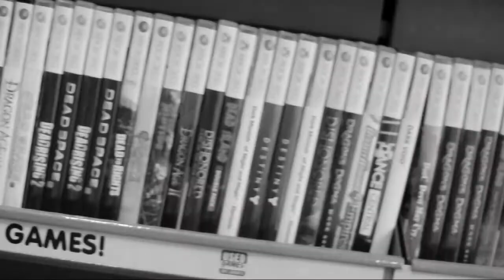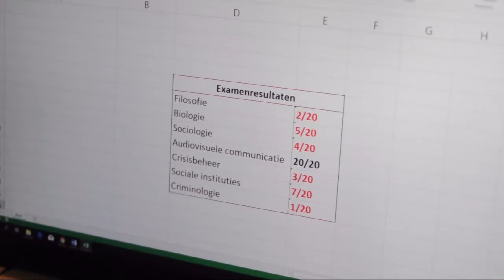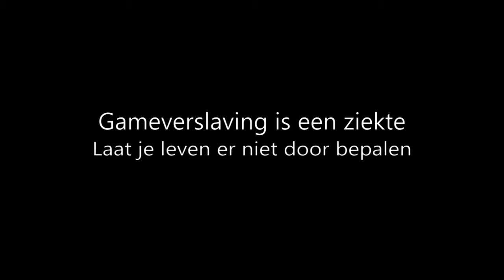Kortfilm - GAME OVER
Waar ligt de grens van teveel gamen... Gameverslaving is een ziekte. Laat je leven er niet door bepalen.
In opdracht van SAW VIVES KORTRIJK
Audiovisuele week 2e jaar Bachelor Maatschappelijke Veiligheid
2018
Geproduceerd door:
Declerck Emma
De Hondt Nele
Ingels Joy
Olaerts Pieter
Remels Emilie
Vos Robin
Gameplay:
Fortnite
Muziek:
Brainkillers - Screwface